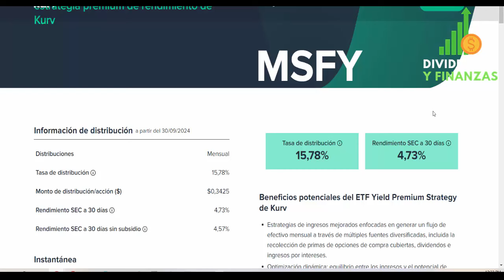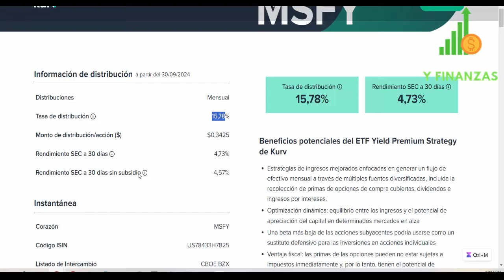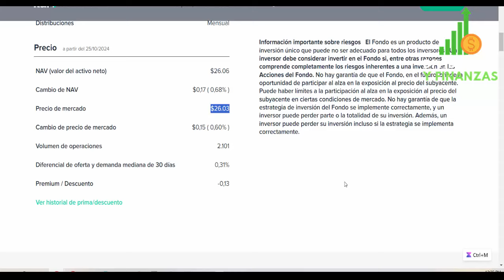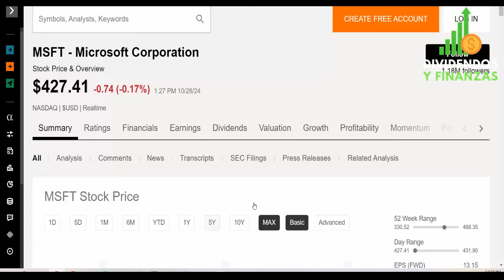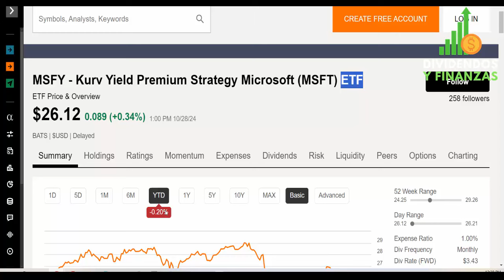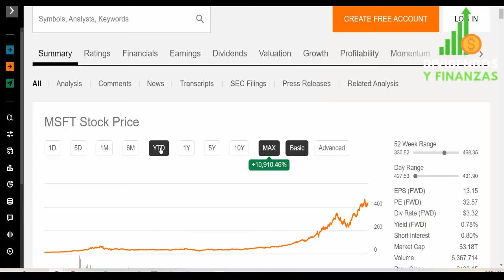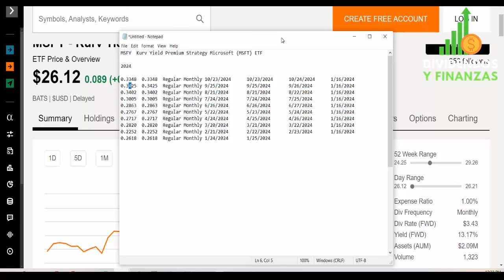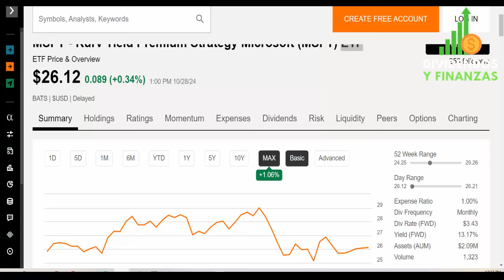ETF de Altos Dividendos Pagos Mensuales y Aumento en el Precio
MSFY - Kurv Yield Premium Strategy Microsoft (MSFT).
El Mejor Broker Para Invertir en La Bolsa De Valores:
👊 Conéctate con nosotros:
👉 Interactive Brokers: Recibe 1 Accion GRATIS si abres una cuenta a través de este enlace
👉 M1FINANCE: Recibe $30 GRATIS si abres una cuenta a través de este enlace
👉 Robinhood: Obtén una STOCK GRATIS si abres una cuenta a través de este enlace
👉 Webbull: Obtén 2 STOCKS GRATIS si abres una cuenta a través de este enlace